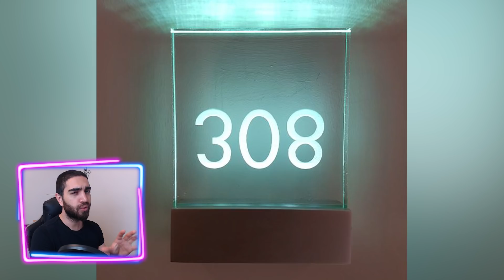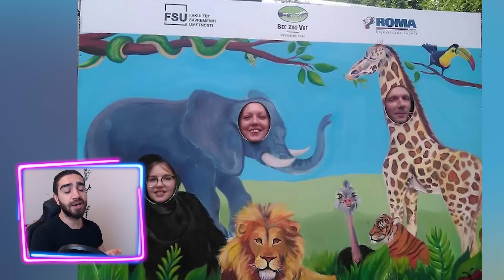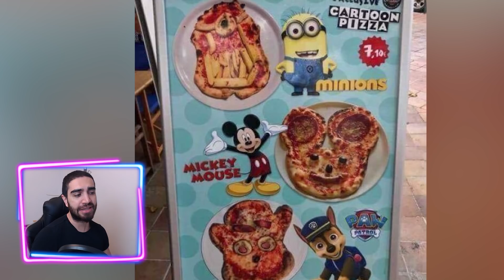İşsizlikte Seviye Atlamış 41 Tasarım Hatası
İşsizlik her zaman değerli bir iştir bence, çünkü yeterince işsiz kaldığınız zaman çok ilginç şeyleri kendinize iş edinebilirsiniz. İşte bu videomda tasarım hatası konusunda seviye atlamak zorunda kalmış bu işsiz arkadaşlardan bahsettim size.

Açıkçası benim en sevdiğim serilerden bir tanesi ve bu sefer de yine gerçekten tasarım hatasını yapmayı bırakın artık bu işe kafa atmış insanları buldum. Umarım sizin de hoşunuza gider. Keyifli seyirler.